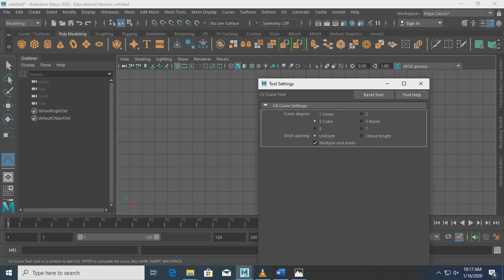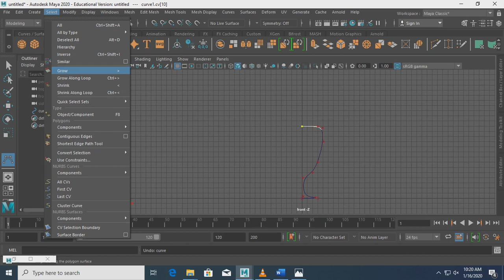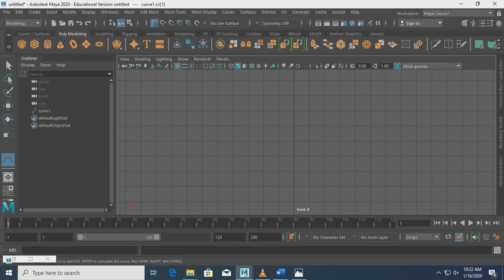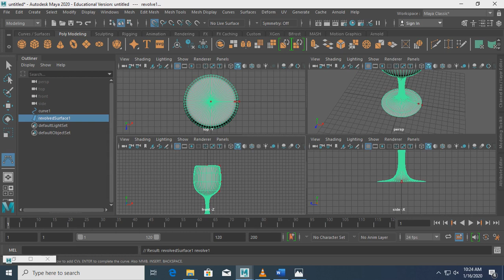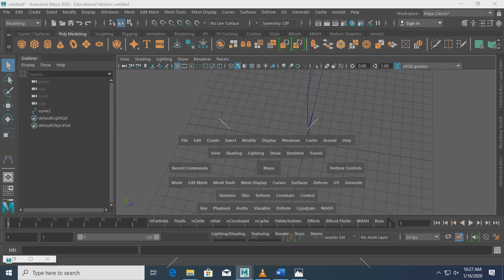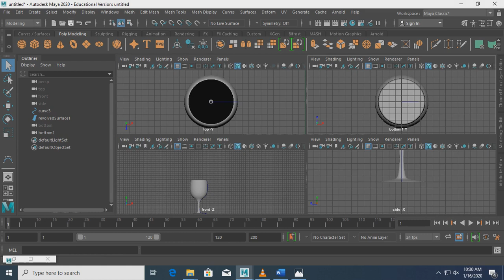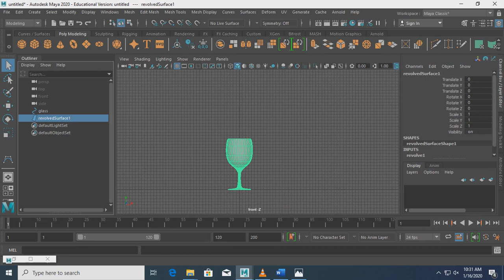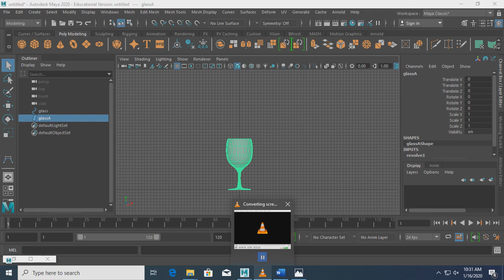How To Model A Wine Glass In Maya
In this How To Model A Wine Glass In Maya tutorial we will learn how we can use one of Maya's Curve Too to create a wine glass. Join us in this beginner friendly tutorial for Maya,.

✨🚀Ready to dive deeper into the world of technology? Join me on this exciting journey!🚀✨

Your support means the world to me! Treat me to a virtual coffee ☕️☕️ and let's keep the inspiration flowing

From cutting-edge innovations to practical tech tips, there's something for everyone. 🚀🚀🚀

Got burning questions or brilliant ideas? I'd love to hear from you! 📧📞

Together, let's amplify our passion for technology with our community. Join the conversation using our hashtags: 2sf sourcefort technology and let's make waves in the digital realm! 💻✨